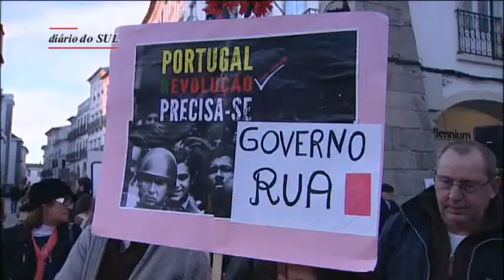Évora: CGTP "queima" OE 2014